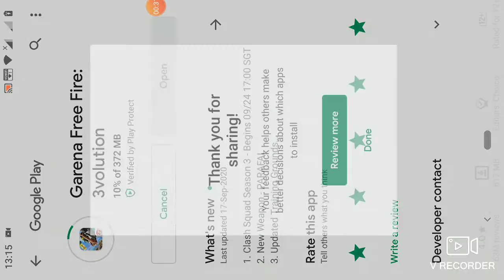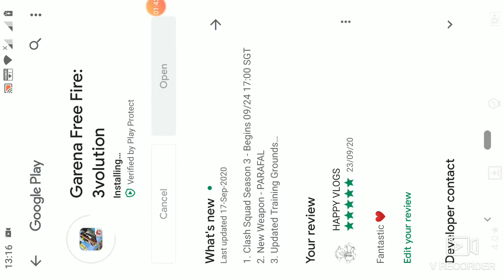How to update free fire 🔥 / new version happy vlogs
how to update free fire 🔥 new version